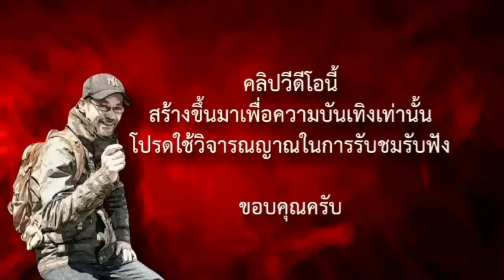สี่พรานตะลุยแดนสนธยา ตอนที่ 7 จิรกาลสัปปะ (พรานเมฆเดอะซีรี่ส์) บทประพันธ์ : ตรัยโศก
เมื่อพรานเมฆได้นำเอาของสำคัญที่ท่านจิรกาลสัปปะให้ติดตัวไว้ออกมาใช้ยามคับขัน จะเกิดอะไรขึ้นมาเอาใจช่วยพ่อพรานตัวตึงของเราครับ